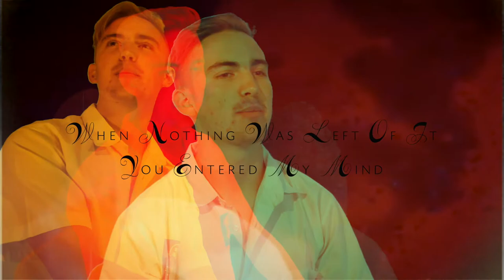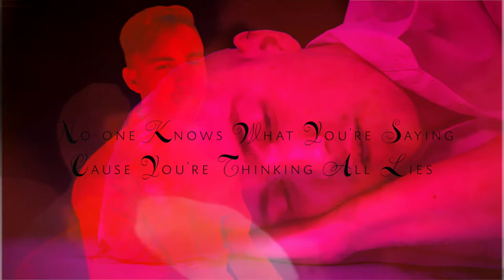Wild Aminals - Sugar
Wild Aminals debut single now out on Jamroom Records

Produced, Mixed and Filmed by Owen Hooper at Jamroom Records